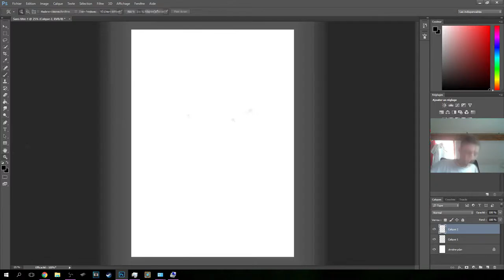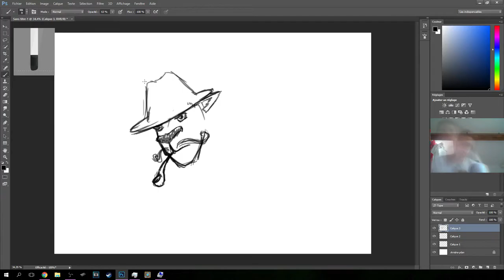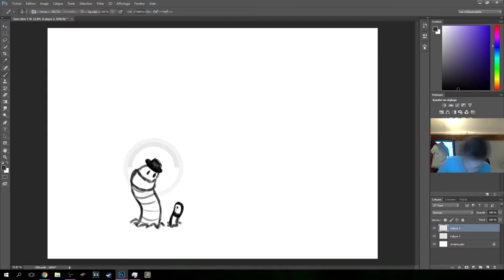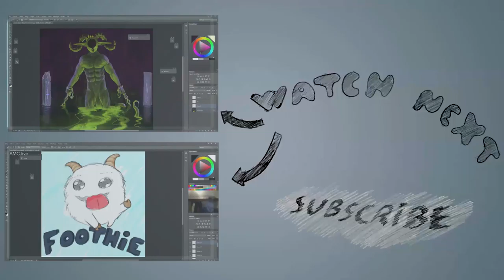10 SKETCH in 3 min ! ----- n°01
4h
cintiq13 hd
photoshop

if you'are interested in digital painting tutorials ( from pro / amateur and more )

MUSICS !!! :
1. Prep - cheapest flight
2.Tep No - Swear Like A Sailor